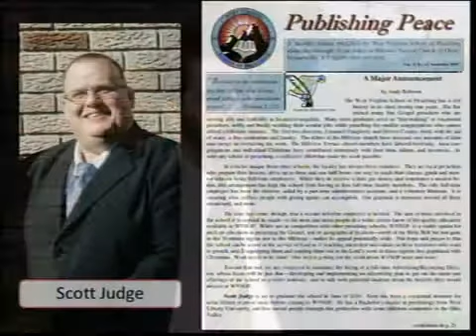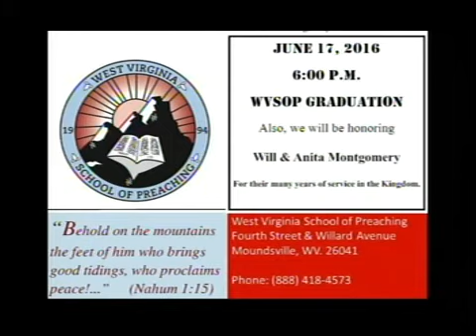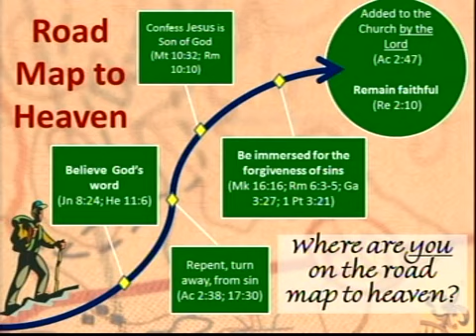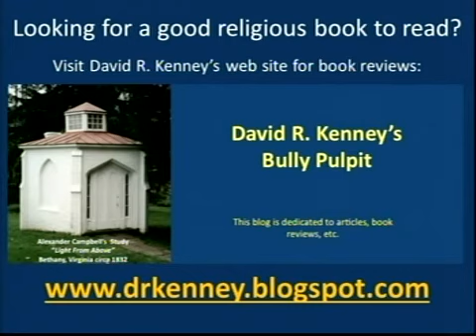Light From Above #234 Interview with Scott Judge, WVSOP Graduate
Great to have Scott Judge at WCTV Studios for an interview and a lesson on Light From Above. Scott is a 2016 graduate of the West Virginia School of Preaching. He also begins his full time work as Director of Recruitment & Advertising for the West Virginia School of Preaching.

To learn more about the West Virginia School of Preaching (WVSOP), visit their